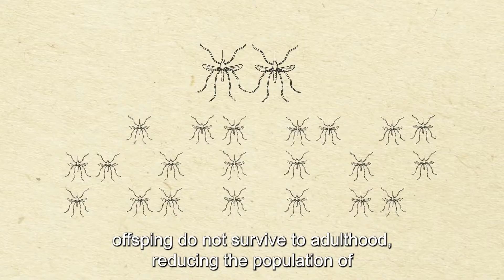The Djibouti Friendly™ Mosquito Program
This World Malaria Day, we’re excited to share our new short film telling the story of the Djibouti Friendly™ Mosquito Program, a public-private partnership between Oxitec, Djibouti’s National Malaria Control Program and the not-for-profit Association Mutualis focused on combating the urgent urban malaria challenge posed by the invasive mosquito Anopheles stephensi in the Horn of Africa. 🌍🦟

Starting with this city-dwelling mosquito, which poses a threat to more than 100 million people across Africa, Oxitec is working with urgency to AccelerateTheFight against malaria, which kills a child every minute. We’re honoured to join our friends and allies on the front line in the fight to EndMalaria.

Watch our video, narrated by Jackson Nyarko, our Field Operations Manager in Djibouti